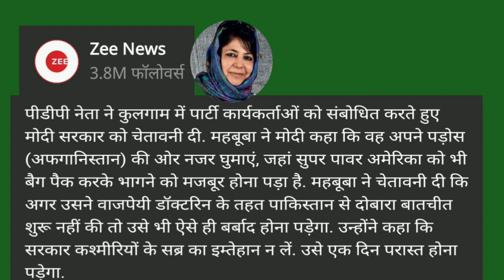Jammu Kashmir News । Ravinder Raina vs Mahabuba Mufti । Pakistan ki Mahbuba ।Tippani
jammu kashmir video
jammu kashmir ki khabar
jammu kashmir ki aaj ki news
jammu kashmir live news
jammu kashmir latest news
jammu kashmir live
jammu kashmir ladakh
jammu kashmir lal chowk
jammu kashmir live video
jammu kashmir latest news today
Tippani
Tippani video
Tippani newslaundry
Tippani in hindi
Tippani newslaundry latest news
Tippani politics
Politics news
Politics
Politics today
Politics news Today
Politics lateste news
Politics today lateste news
Politics YouTube
Politics channel

channel name
news mark 18
Reggaeton 2021